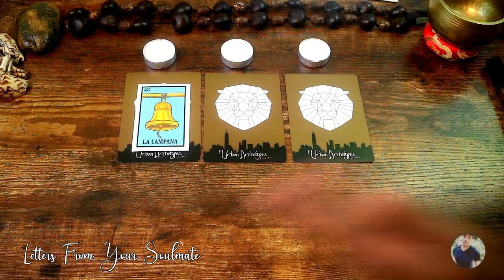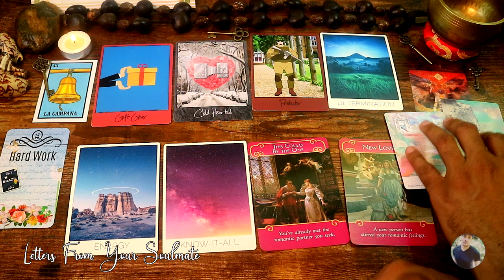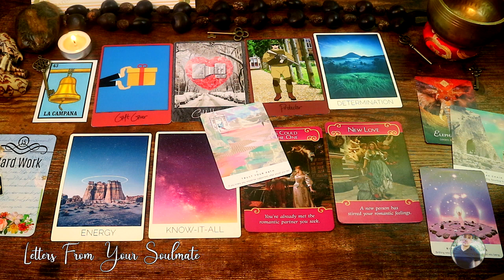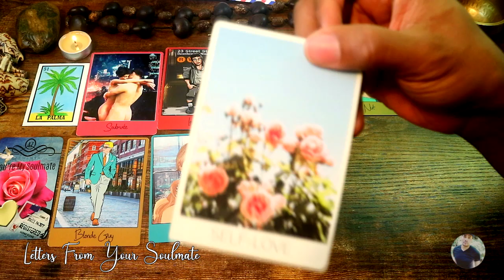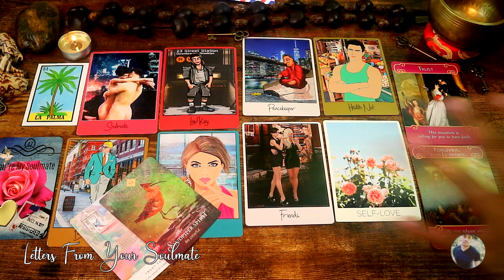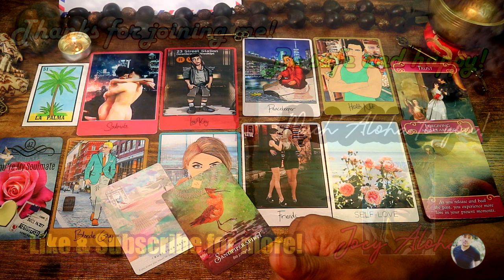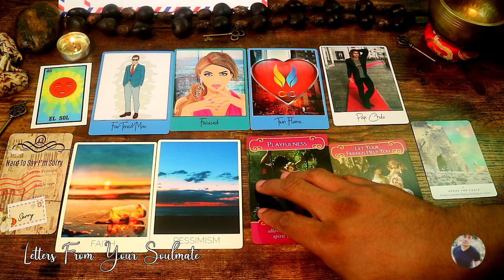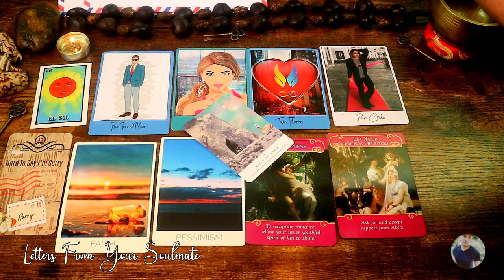🔮❤️❤️ Letters From Your Soulmate | Pick a Card Reading ✨🗝️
Aloha everybody!😃

The Mail is in! Today we are reading Letters from Your Soulmate! These are GENERAL READINGS and will not resonate with everyone. Some readings are also TIMELESS, so they may also relate to something that has already happened, is happening now, or will happen in the future. Please take what applies and leave the rest! Don’t try to make a story fit, if it is not yours. These readings may also resonate for Family, Friends, Finance, Career, Love, and so much more.

Please know that nothing is set in stone and you hold the key🗝️ to manifest what you want in your life! I wish you all the best and thanks for being here and sharing this life experience! Peace, Love, Light, and Happiness! ❤️🙏😊 J.A.

*SPECIAL***BUY ANY DECK FROM MY AMAZON WISH LIST FOR THIS CHANNEL AND GET A PERSONAL 20-MIN PRE-RECORDED READING + 1 Priority General Reading (You Select the Topic for the General Reading to be posted).

Time Stamps
Intro + Instructions : 0:10
Pile 1 La Campana : 04:57
Pile 2 La Palma : 25:25
Pile 3 El Sol : 45:35